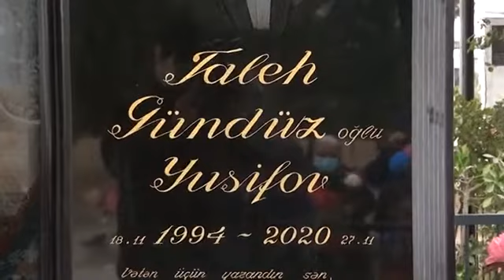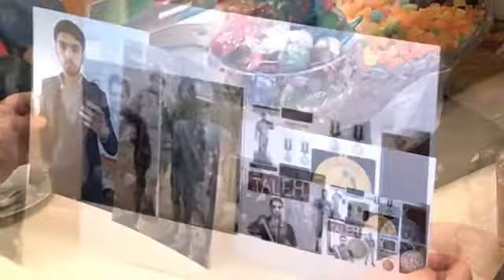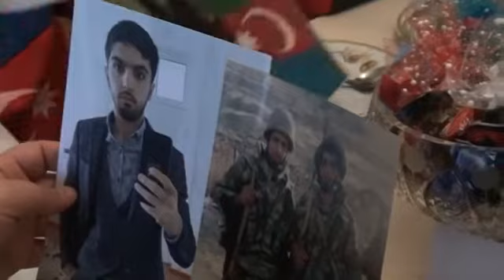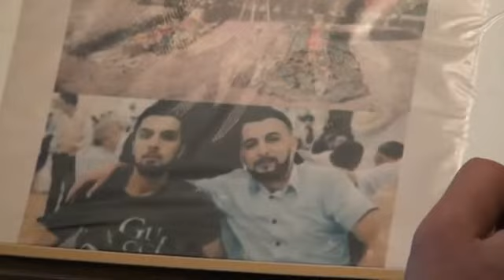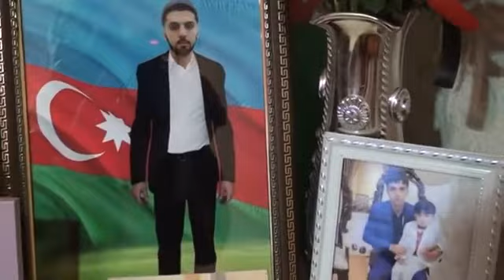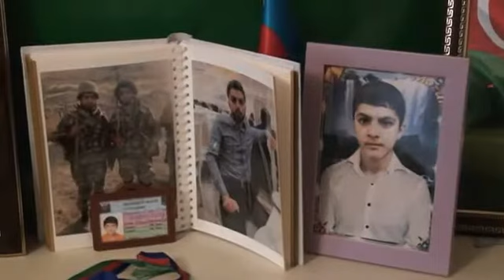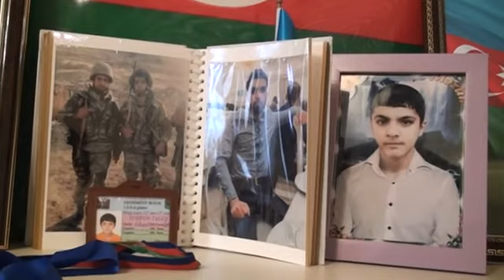Şəhid Yusifov Taleh Gündüz oğlu (5)